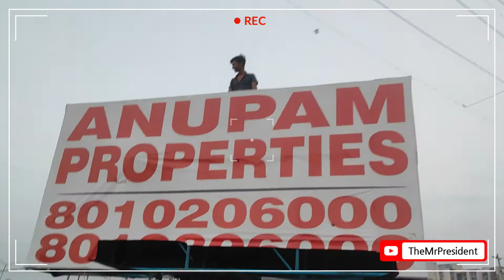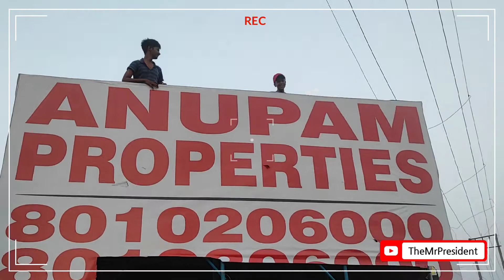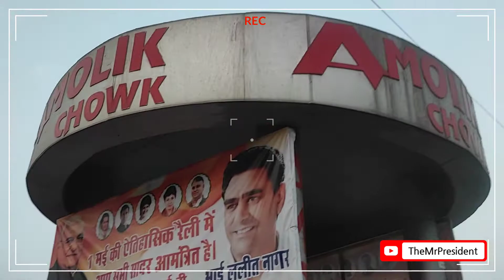फरीदाबाद में छोटी गंगा 🤣🤣 || Morning Walk & Masti 🤣😎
First of all thanks to all for watching our videos..
Hope u like that video & enjoying.😀😀

In morning we did something interesting things.
Masti and all..🤣 Faridabad road and conditions
Some people win money some not.. but everyone enjoyed alot..😀😀

Camera & Act - Me
Team Members- Nikhil , Manish , Deepak